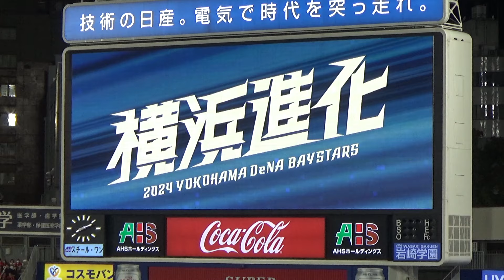【Misaki (diana 2024)】大声だそうぜ！ 3/29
2024年3月29日
試合間イベント「大声だそうぜ！」の様子です。
Misakiちゃんを撮影しました。
引き続き横浜全力応援よろしくお願いします。

【新メンバー】ディアーナ(diana)今シーズン初ステージ(横浜DeNAベイスターズ チア)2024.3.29開幕戦